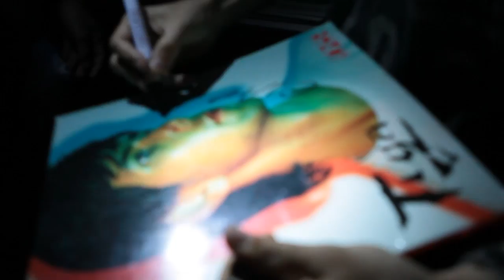Jubilee Beach - 18 Giugno 2011 - TIGA & FABIO RICCIUTI